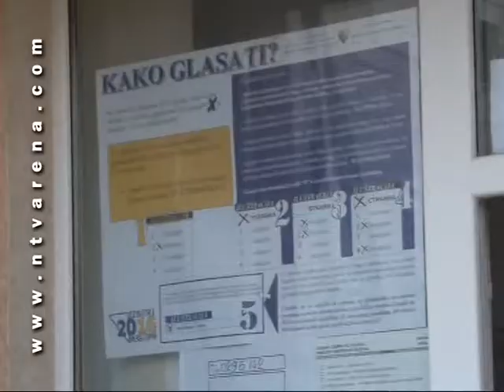GLASANJE KANDIDATA BIJELJINA